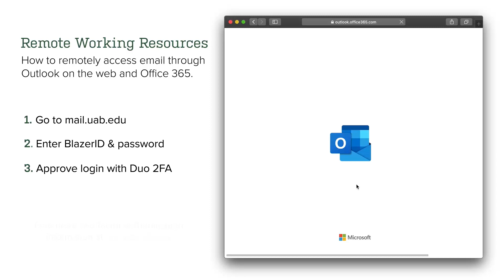How to remotely access email through Outlook on the web and Office 365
In this video, we show how to access Outlook Online if you are working remotely or don’t have access to the desktop application. Office 365 is available to all UAB faculty, staff, and students for free.